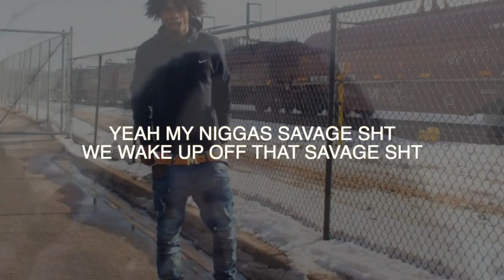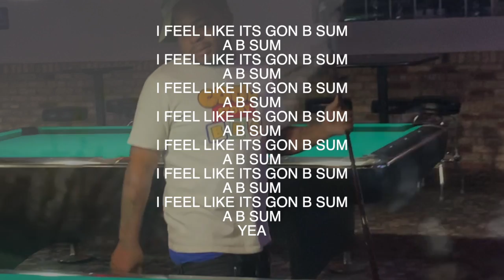AR B SUM FT SLUGGA57 LYRIC VIDEO